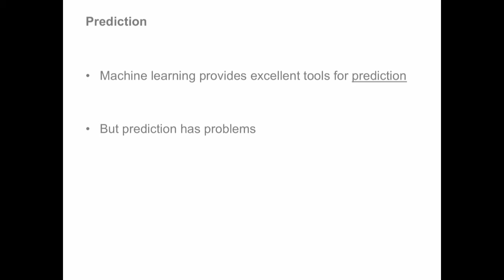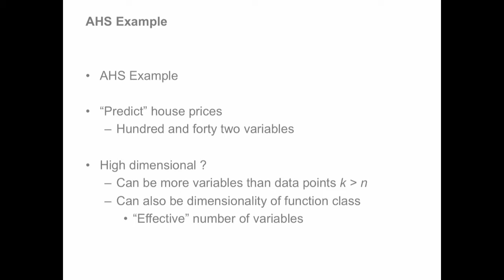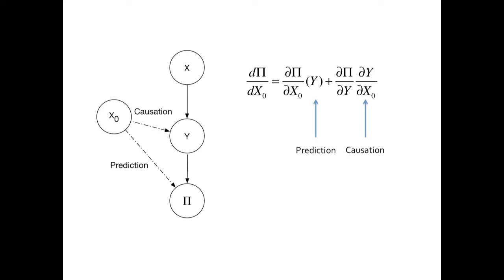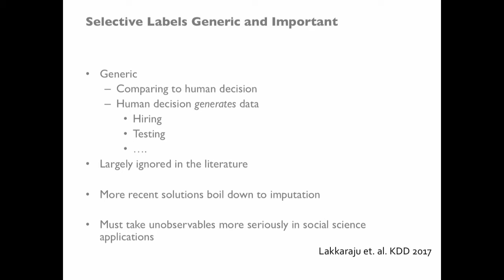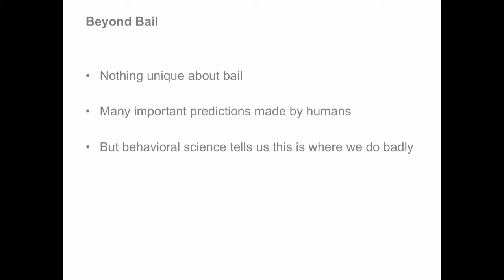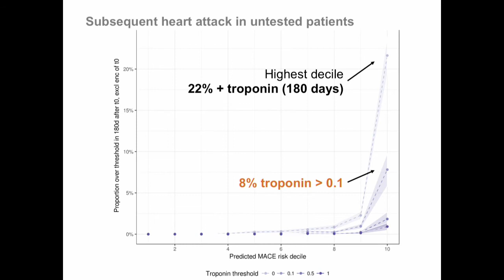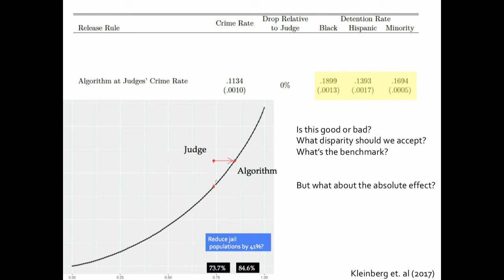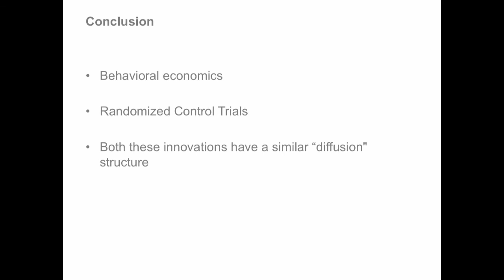SICSS 2018 Sendhil Mullainathan